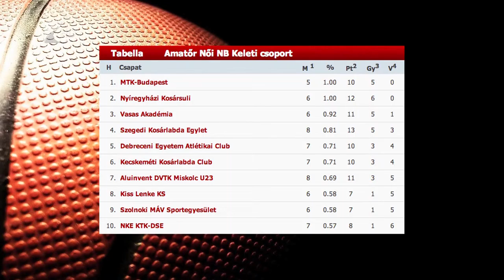Továbbra is hibátlanul - Kölcsey Tv